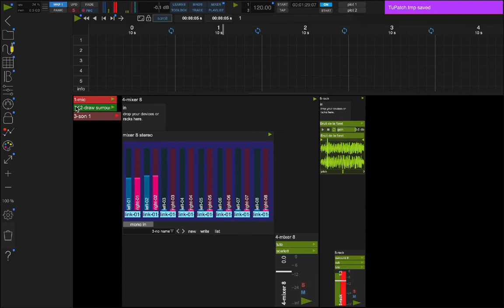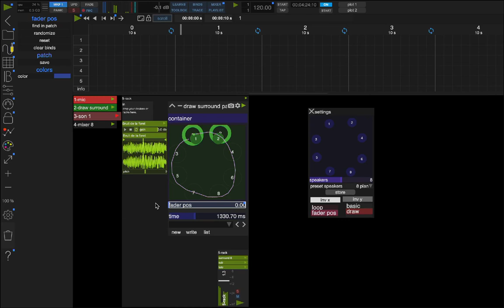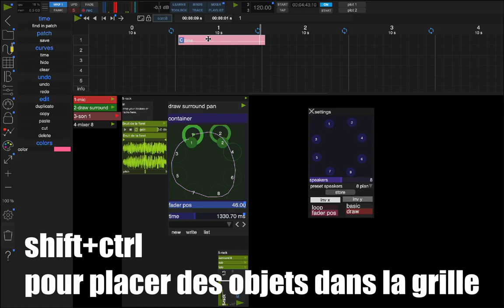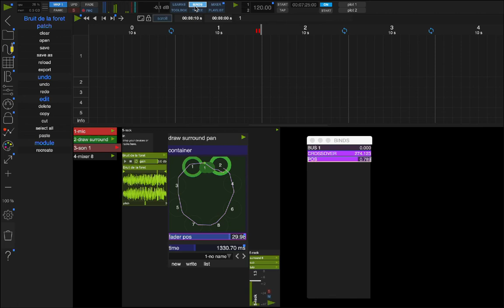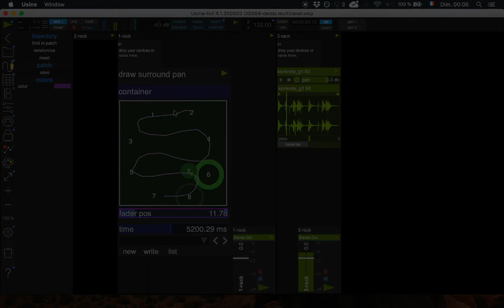Usine HH4 pour le spectacle vivant 8_d: Diffusion multicanal ; utiliser l'outil draw surround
Dans ce dernier volet j'ai le plaisir de vous présenter mon super outil de surround qui vous permettra , je l'espère, de couvrir l'ensemble de vos besoins en matière de diffusion surround